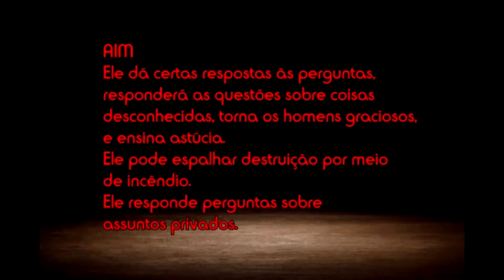AIM EVOCATION\ \MUSICA EVOCAÇÃO AIM \MAGIA GOETIA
Som extasiante para que sua mente se concentre e conecte com as energias corretas para que você possa êxito com AIM , um dos espíritos da goetia famoso e procurado por grandes magistas de alto grau.
Agradecimento ao colega Frederich Herix e Falemon la vecchia.
Todos temos duas vidas. A segunda começa quando percebemos que só temos uma.